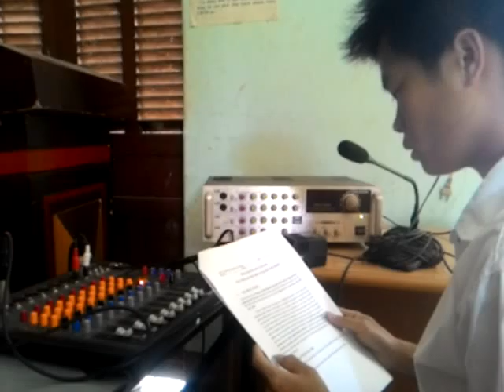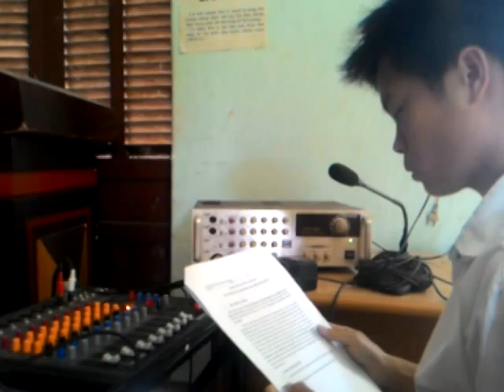Clip vận động cuộc thi viết tại Thư viện xã Mường Bú, huyện Mường La, tỉnh Sơn La